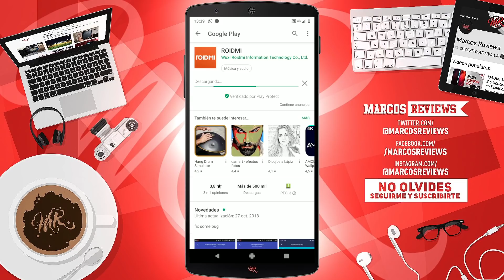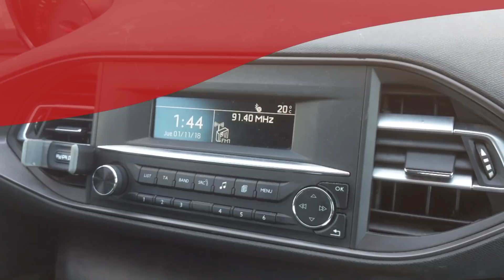XIAOMI ROIDMI 3S, MINI IN EAR y UN PARAGUAS !!!